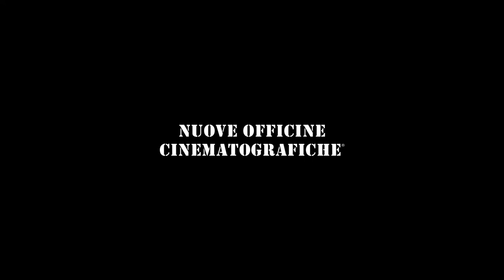The Other Side of the Moon - Official Trailer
At dawn, a man awakes in a cave: he's dirty, covered in blood and can't remember what happened to him. It's the beginning of a lonely backwards journey through a silent and disturbing wood to discover what's going on...

director: LUCA CASERTA
starring: FRANCESCO LARUFFA

mix: DAVIDE SAGGIORO
visual effects: DOUG KENNEDY

production: NUOVE OFFICINE CINEMATOGRAFICHE

assistant director: ADAMO DAGRADI
production coordinator: ELISA BERTATO
camera: LUCA CASERTA
camera assistant: DAVIDE BERTELÉ
boom operator: TOMMASO FERRARI
script supervisor: MARTINA COLLI
make-up artist: GIORGIA ALBI
costume designer: LYLYBER
runner: DUNYA CARCASOLE

post-production: NUOVE OFFICINE CINEMATOGRAFICHE
visual effects post-production: UNDABO
audio post-production: WISE MASTERING STUDIO